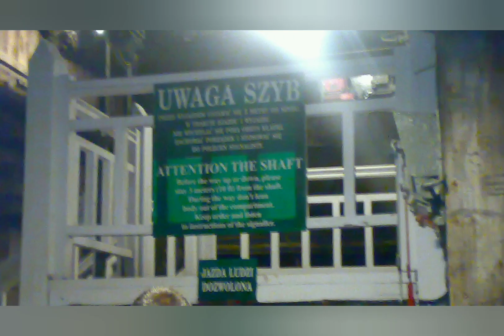Wieliczka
Z wizytą w kopalni soli w Wieliczce